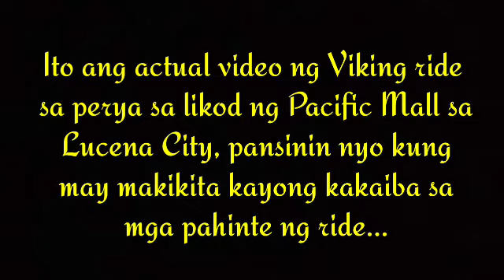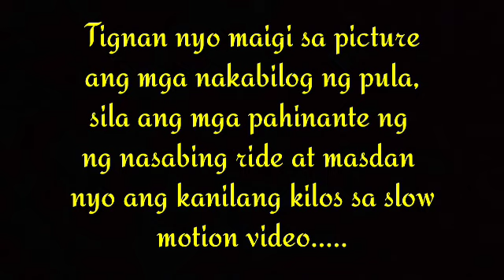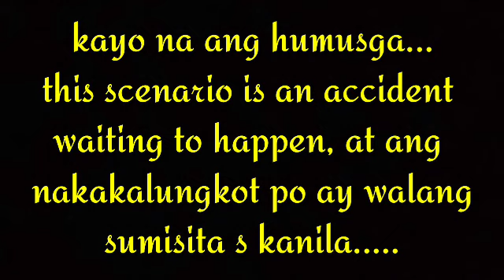Dangerous Viking Ride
Ang mga pahinante ng ride ay malayang nkakatayo at palipat-lipat ng upuan habang umaandar ang ride na ito. Walang sumisita s kanila kahit mga guards n nasa paligid lang. Sinubukan kong kausapin ang guard pero ang sbi nya ay ganyan lng daw talaga. Nakakatakot lang na pati ang mga sakay ng ride n customer ay pwede ring maaksidente.